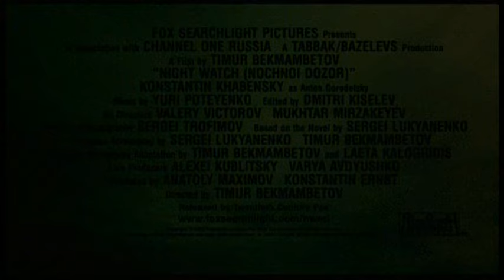2004 - Wächter der Nacht - Nochnoy dozor - Trailer - German - Deutsch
Auf der Erde leben neben den Menschen noch andere Wesen. Die dunklen Vampire und die hellen Magier. In der Vergangenheit gab es einen Pakt, dass die Vampire nur mit Erlaubnis der Magier Blut trinken dürfen und die Magier nur mit Erlaubnis der Vampire Menschen heilen oder zaubern dürfen. Damit das eingehalten wird, dafür sorgen zwei Organisationen: Auf Seiten der Magier die "Night Watch", bei den Vampiren die "Day Watch". Jeder guten Tat darf nach den Regeln eine entsprechend schlechte Tat folgen und umgekehrt.

 1992. Als eine Zauberin eine unlizensierte magische Abtreibung vornehmen will, wird sie von der Night Watch gestoppt, bevor das Ritual beendet werden kann. Der "Kunde" Anton, wird auf Grund spezieller Fähigkeiten in die Night Watch aufgenommen.

 2004. Anton hat als Night Watch Agent einen Spezialauftrag erhalten. Durch das Trinken von Blut kann er die Lockrufe der Vampire hören, mit denen sie ihre Opfer locken. Gerade noch rechtzeitig kann er einen 12-jährigen Jungen retten. Kurz darauf sieht er in der U-Bahn eine Frau, die mit einen Fluch belegt wurde und sich als Mutter des Jungen herausstellt. Der Fluch ist aber so stark, dass ihn kein Magier brechen kann. Da dieser Fluch auch andere Menschen gefährdet, muss Night Watch einen anderen weg finden.